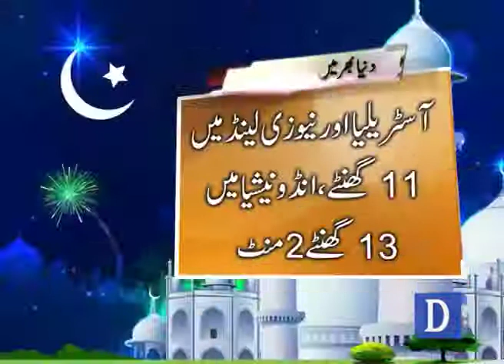Ks Country ma Sb sy lamba Rooza ho ga.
Vidio zarur dekhy